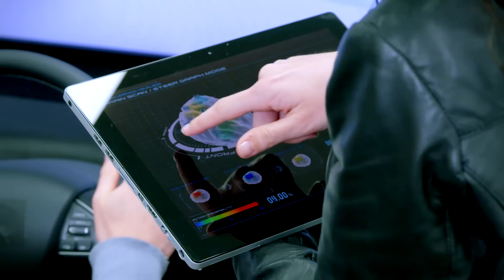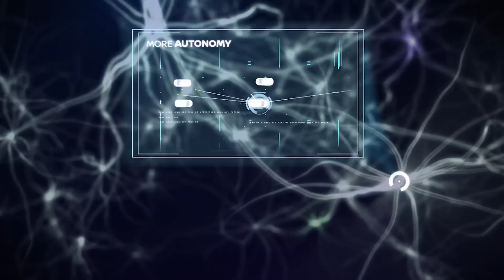Nissan's latest technology allows drivers to control their vehicles using brainwaves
Japanese automobile manufacturer Nissan has unveiled its latest technology that will enable humans to drive vehicles using signals from their brains.

Bidded as the world’s first system of its kind, the brain-to-vehicle, or B2V, technology will be able to interpret signals from the driver's brain to make the car move, as well as predicting the driver’s actions and detecting discomfort.

“When most people think about autonomous driving, they have a very impersonal vision of the future, where humans relinquish control to the machines," said Nissan's executive vice president, Daniele Schillaci.

"Yet B2V technology does the opposite, by using signals from their own brain to make the drive even more exciting and enjoyable,” he added.